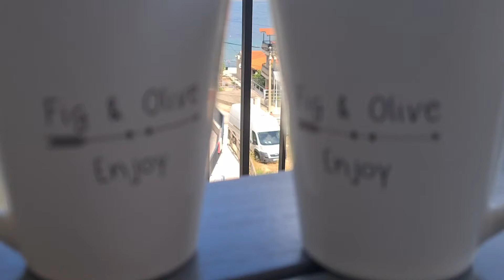Road Trip to Bosnia & Herzegovina 🇧🇦 from Croatia 🇭🇷 |Bengali Vlog |Nila's Dream Vlog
Road Trip to Bosnia & Herzegovina 🇧🇦 from Croatia 🇭🇷